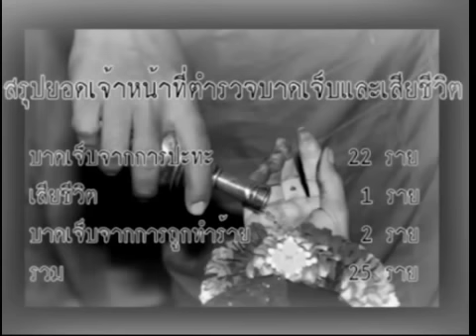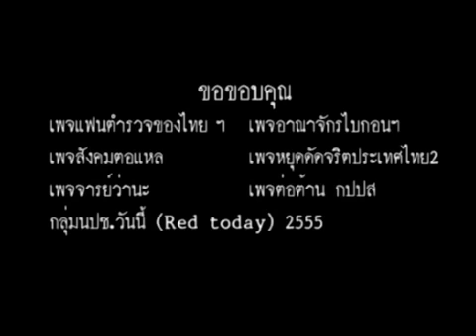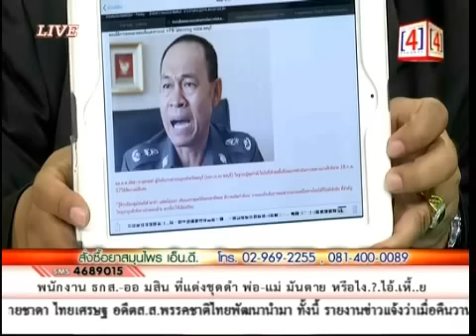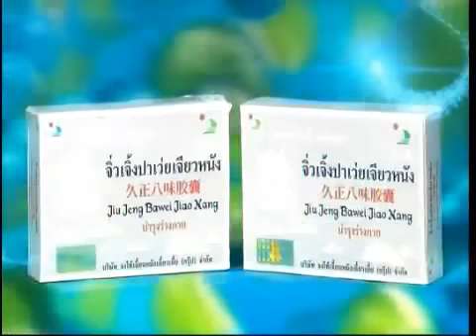นินทาการเมือง 21 2 57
นินทาการเมือง กับ ชัช TOT จุติพงษ์ พุ่มมุล และ พันศักดิ์ ซาบุ  ประจำวันศุกร์ ที่ 21 กุมภาพันธ์ 2557 ทางช่อง 4 channel